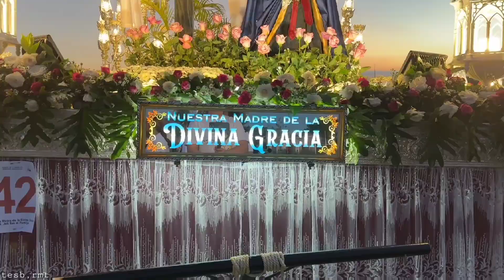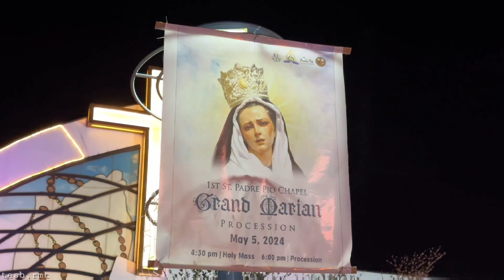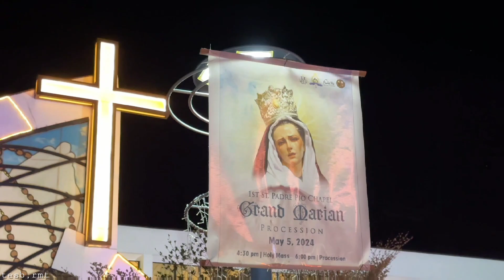Flores de Mayo 2024 | Nuestra Madre de la Divina Gracia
Flores de Mayo 2024

📍 Banga 1st, Plaridel, Bulacan
Second Grand Marian Procession and Sagalahan 2024

📍Santa Barbara, Baliuag, Bulacan
1st St. Padre Pio Chapel Grand Marian Procession